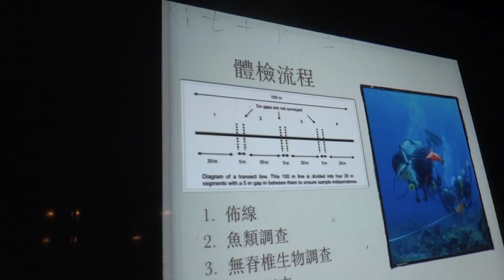04072016 海洋保育講座 9-presented by Rose Lai(於清大蘇格貓底咖啡屋)